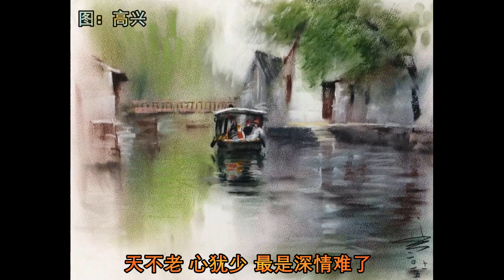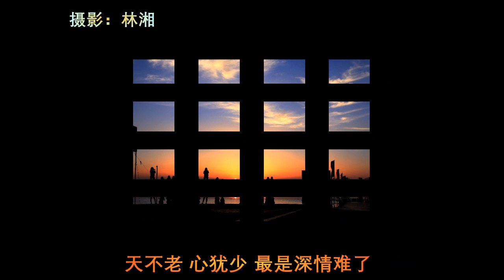《我爱马帮》填词并演唱：墨脉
根据李叔同（弘一法师）的作品《送别》改编而成